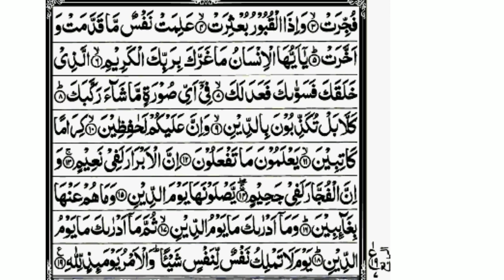Surat Al - infitar in QuranInfitar in quran.LearnQuranForKids Qari Muhammad Tayyab 💞💞💞💕💕💕💕💕💔💔💔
Al-Infitar
Islam (Religion)
Quran
Sunnah
Surat
Mishari Rashid Alafasy
Verses
Ayah
Muhammad
Deen
Juz Amma
Amazing
Recitation
Powerful
Allah
God
Miracle
Truth
Guidance
LordSurat Al - infitar in QuranInfitar in quran.LearnQuranForKids Qari Muhammad Tayyab 💞💞💞💕💕💕💕💕💔💔💔